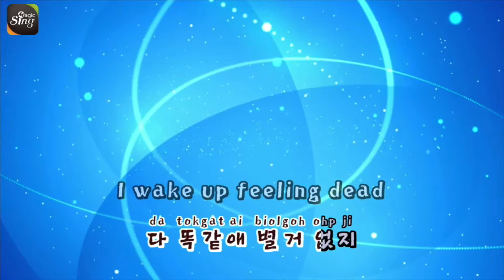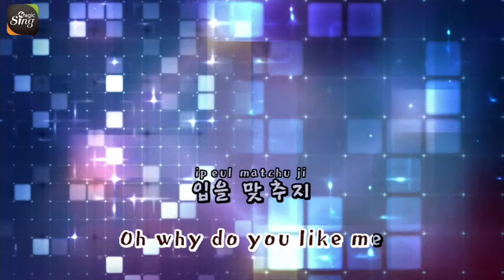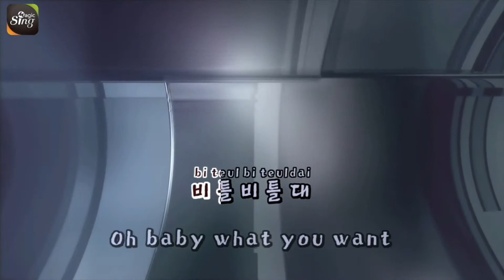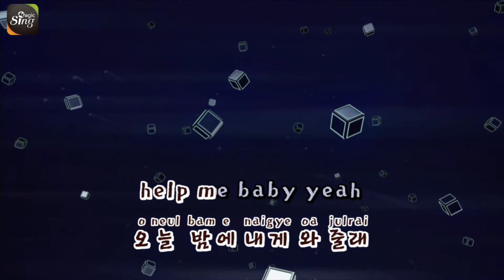[매직씽아싸노래방] 블락비바스타즈 (Block B BASTARZ) - Help Me 노래방(karaoke) | MAGICSING